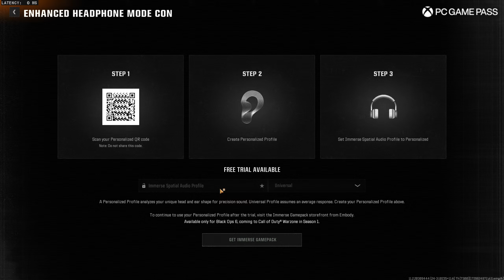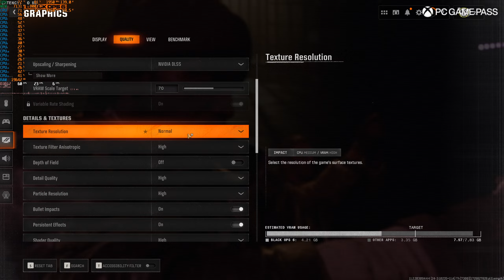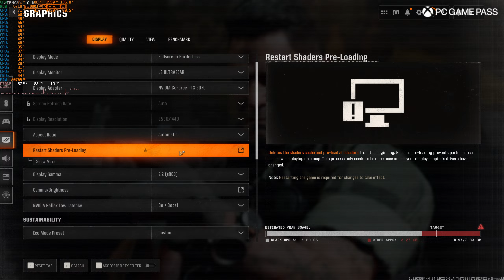zombies bo6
El código de PCGamePass fue proporcionado por Xbox.